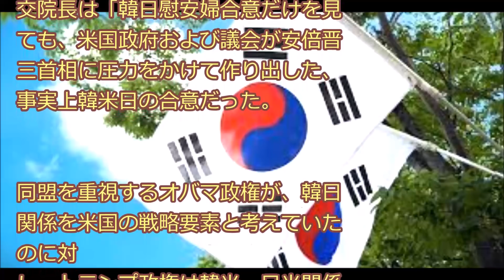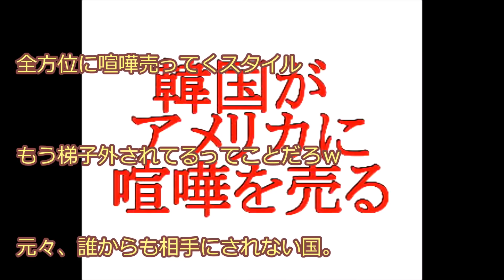【レーダー照射】トチ狂った韓国、ついに無関係なアメリカに喧嘩を売ってしまう：あじあニュースちゃんねるより